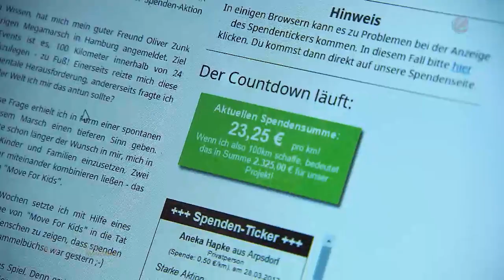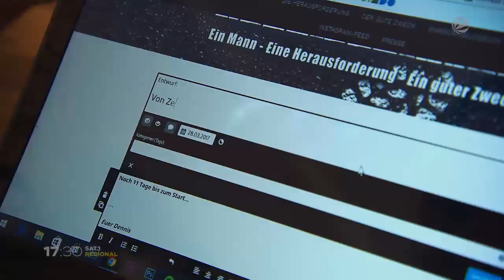„Megamarsch“ in Hamburg: Extremwanderer sammelt Geld für Hospiz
Ein neues und auf seine Art auch extremes Sportevent kommt auf Hamburg zu. Und wer derzeit häufiger Leute beobachtet, die mit einem kleinen Rucksack bepackt und in Sportklamotten schnell durch die Gegend marschieren, dann könnte es sein, dass diese gerade für das Event trainieren. Zum ersten Mal findet in Hamburg am 8. April der „Megamarsch“ statt und das heißt: 100 Kilometer durch die City in 24 Stunden. Dennis Dolecki aus Osterrönfeld im Kreis Rendsburg-Eckernförde ist auch dabei. Angemeldet hat ihn allerdings sein bester Freund. Trotzdem nimmt Dennis die Herausforderung an. Zur Motivation hat er eine Spendenaktion gestartet und nun sammelt der 40-Jährige Geld pro marschiertem Kilometer für ein Kinder- und Jugendhospiz in Rendsburg.